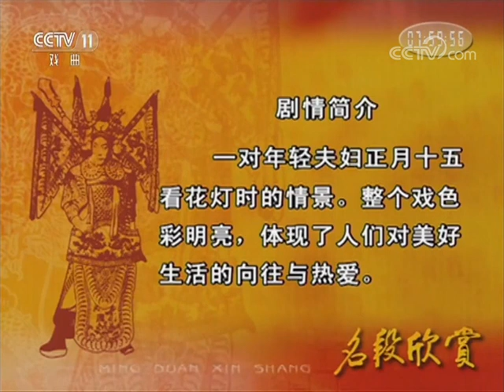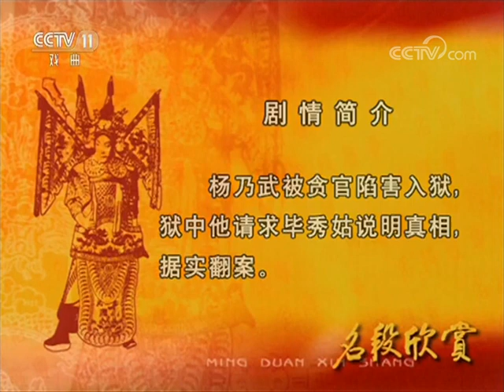黄梅戏《蓝桥会》《夫妻观灯》《卖油郎》选段 【名段欣赏 20170814】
本期节目主要内容： 1、黄梅戏《蓝桥会》 表演：马自俊； 2、黄梅戏《夫妻观灯》 表演：马自俊； 3、黄梅戏《破镜重圆》 表演：马自俊； 4、黄梅戏《卖油郎》 表演：马自俊； 5、黄梅戏《杨乃武与小白菜》 表演：马自俊 满玲玲。